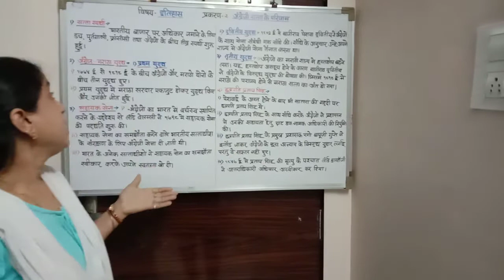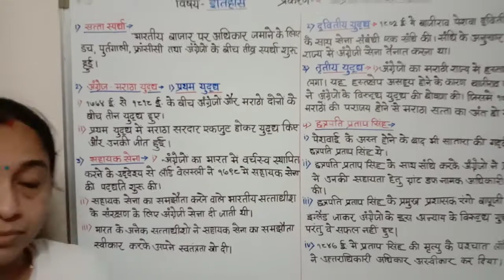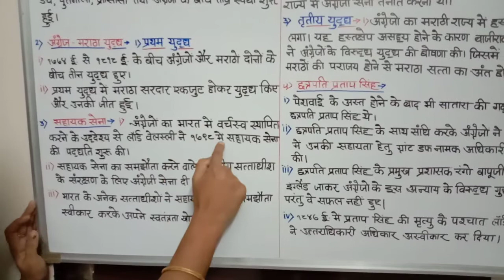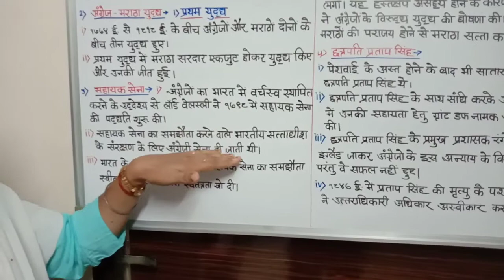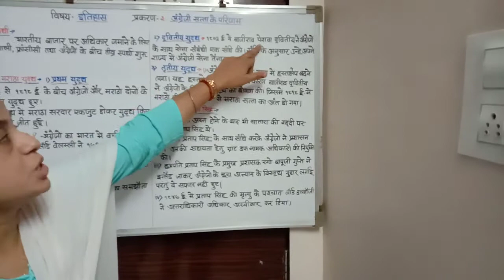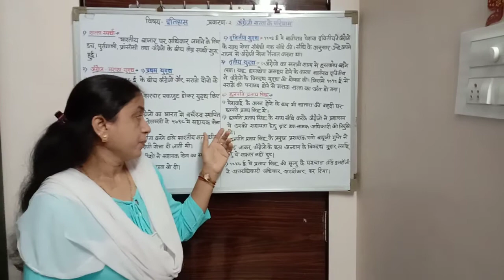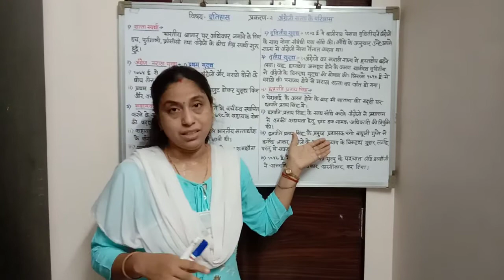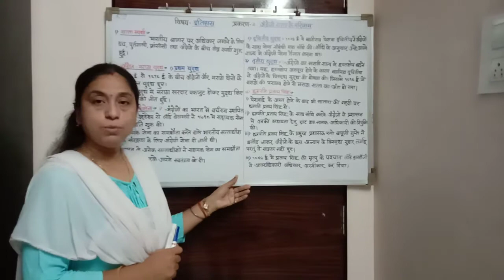कक्षा : ८ वी, इतिहास, पाठ - ३ रा, अंग्रेजी सत्ता के परिणाम, भाग - १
इस विडियो में श्रीमती प्रतीक्षा देवी सिंह द्वारा अंग्रेज - मराठा युद्ध व सहायक सेना तथा छत्रपति प्रताप सिंह के विषय में विस्तार पूर्वक समझाया जा रहा है ।